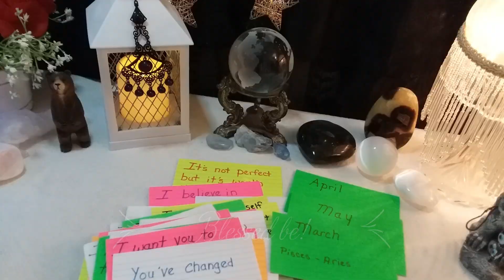♒ Aquarius 💌 A MESSAGE FROM THE HEART FOR YOU! Channeled Messages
♒ Aquarius 💌 A MESSAGE FROM THE HEART FOR YOU!  Channeled Messages, Soulmates, Twin Flames, Ex, Crush

Message Decks Used:
*New Decks*

call 988

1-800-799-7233 (SAFE) or  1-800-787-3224 (TTY)